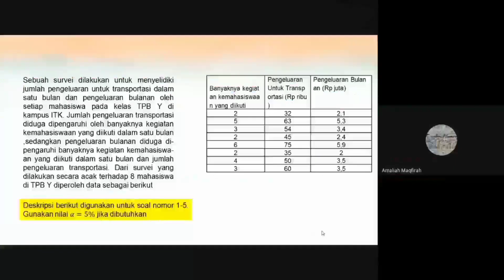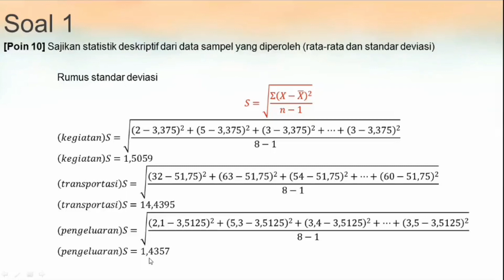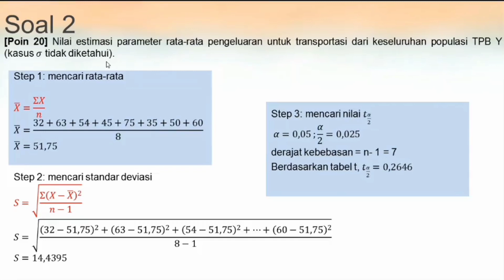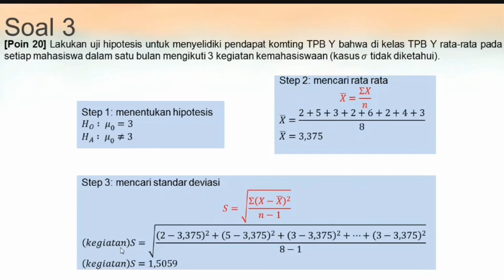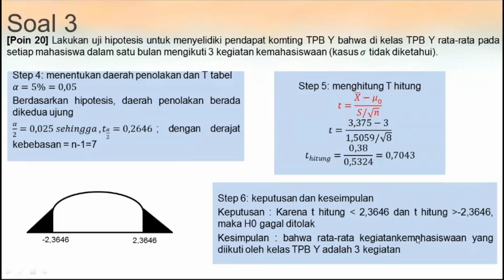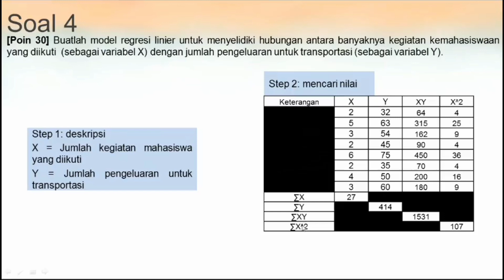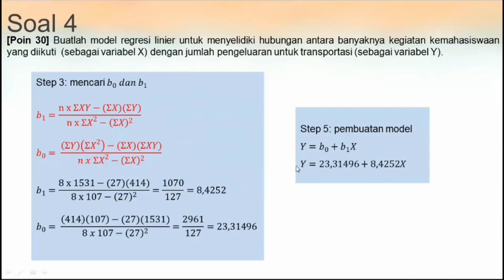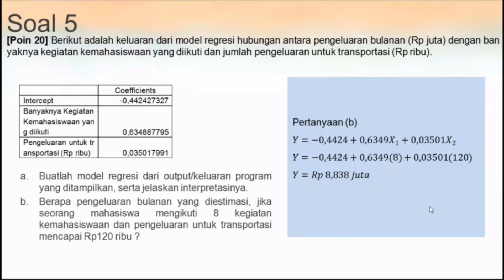TUTORIAL AKADEMIK PERSIAPAN UAS PENGANTAR METODE STATISTIKA GENAP 2019/2020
Video ini merupakan video Tutorial Akademik Pengantar Metode Statistika untuk persiapan UAS Semester Genap 2019/2020 yang dibuat oleh Kementerian Advokasi dan Kesejahteraan Mahasiswa Kabinet Kita Jaya KM ITK 2020.